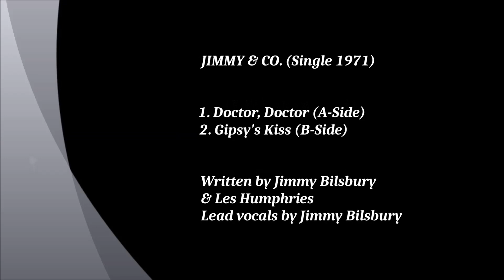JIMMY & CO. - Doctor, Doctor & Gipsy's Kiss (1971)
A and B-Side -  written by Jimmy Bilsbury & Les Humphries. Lead vocals by Jimmy Bilsbury.